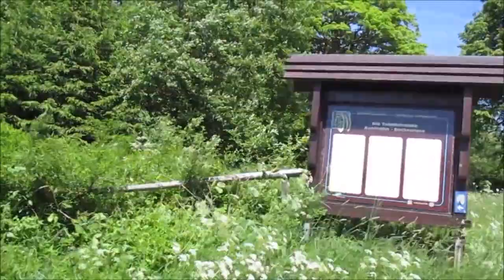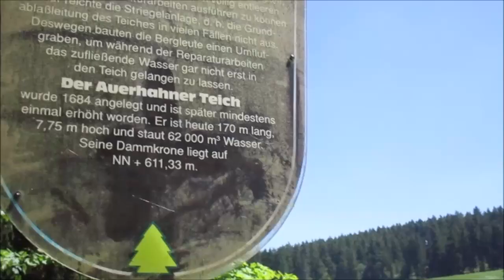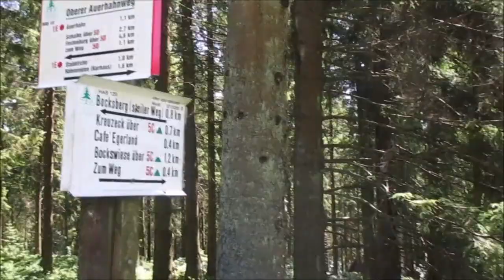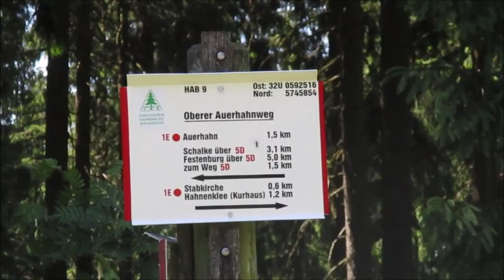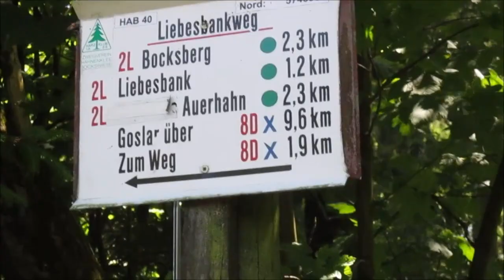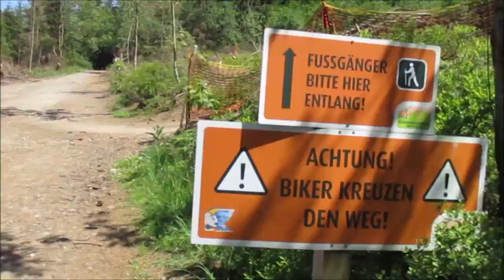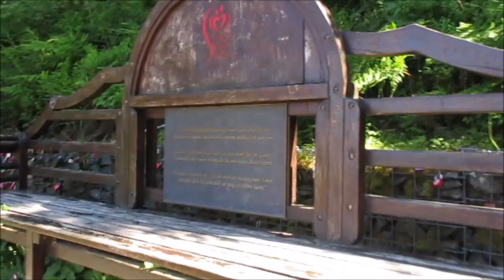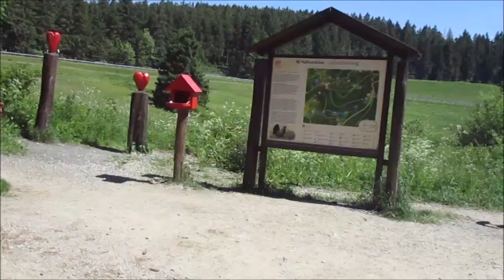Wanderung im Harz der Auerhahn Teich , Liebesbankweg mit einem Blick über Hahnenklee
Ich war erstaunt wie schön  die verschiedenen Bänke  beim Liebesbank weg sind. Der Auerhahn Teich ist ebenfalls zusehen.  Das ist ein sehr bekannter Weg im Harz der auch an Wochenenden gerne Besucht wird.